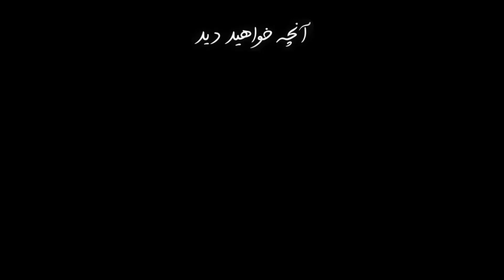جدال سخت و نفس گیر در تورنمنت دو میلیونی ‼️🔥 تو لابی داشتن دعوا میکردن😂‼️کی حذف شد‼️ASTOR vs merlin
هلو ملو گایززز

خوش اومدید به چنل من

اومدیم با یه ویدئو دیگه از تورنمنت جذاب امپایر که این روزا حسابی داغه داغه🥵🔥

حتما مارو دنبال کنید که از تورنمنت جا نمونید🔥😂

عشقید خیلی مخلصیم 🔥🫡